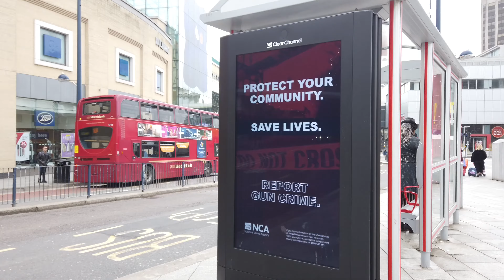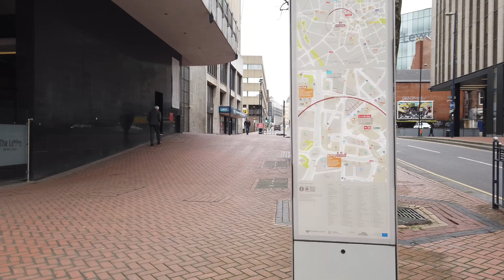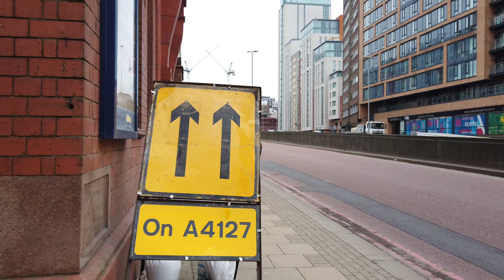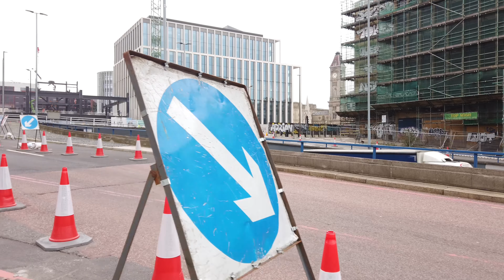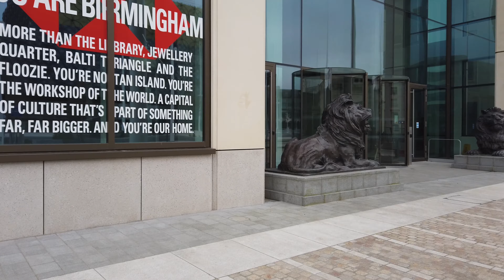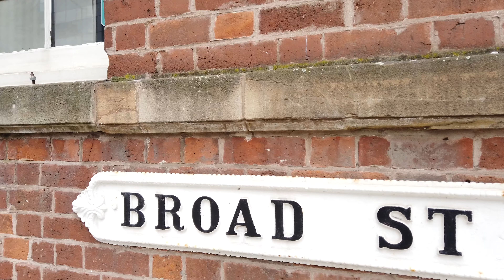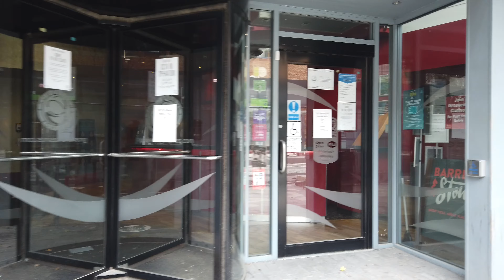Walking around Birmingham city centre from bullring to broad street five ways #46